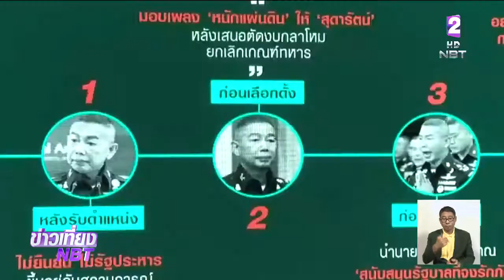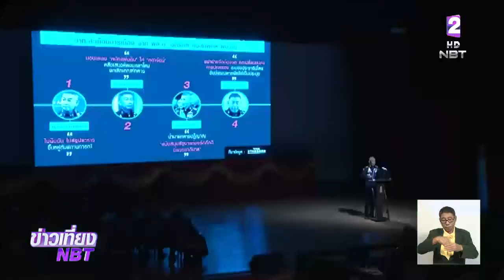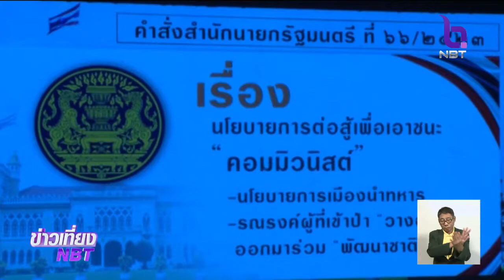"ผบ.ทบ." บรรยายพิเศษ ย้ำประเทศไทยแบ่งแยกไม่ได้